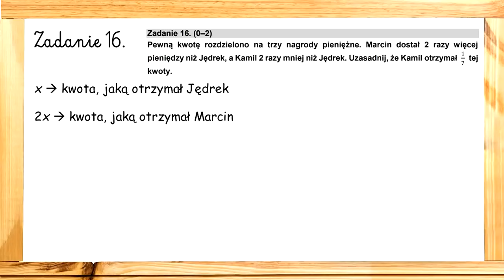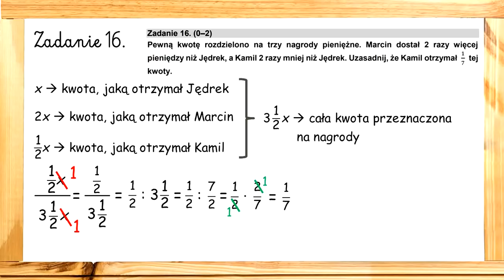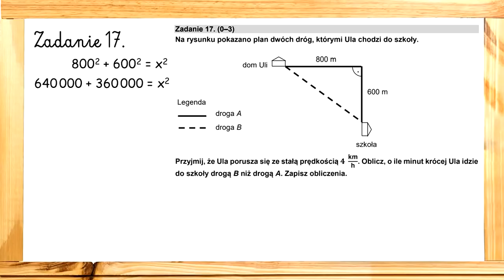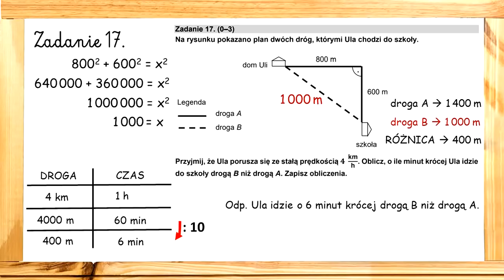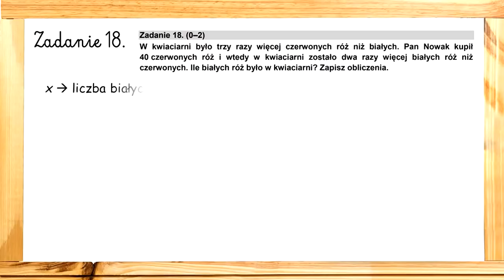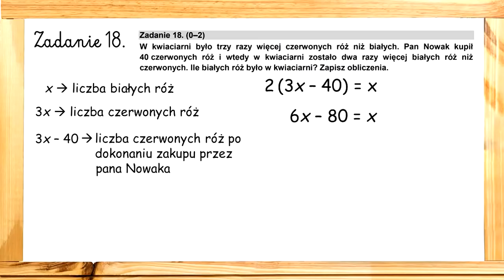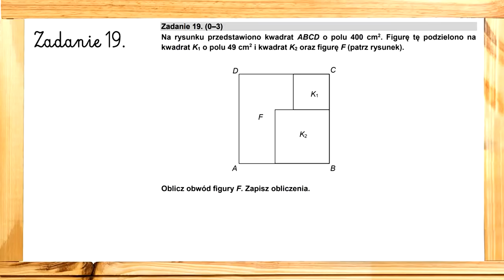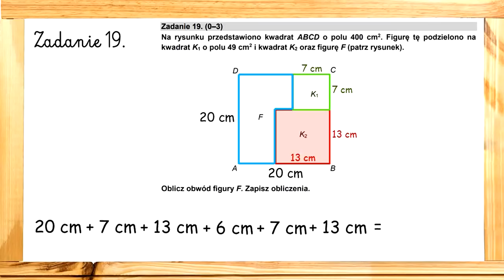Próbny egzamin ósmoklasisty matematyka 2021 zadania otwarte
W materiale omówione zostały zadania otwarte z próbnego egzaminu ósmoklasisty z matematyki z 18 marca 2021 roku